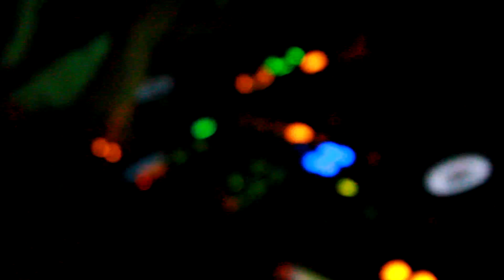Stereo Palma(Náksi Vs Brunner) @ Nomád Disco(Berettyóújfalu) 2011.09.10.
buli